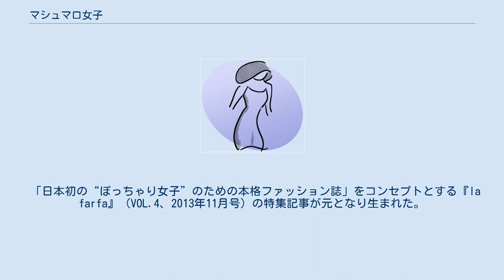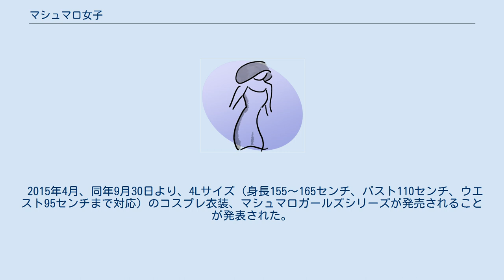マシュマロ女子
マシュマロ女子（マシュマロじょし）は、ぶんか社の雑誌『la farfa』による造語。
 ただし、実際にはla farfaが提唱する以前からグラビアアイドル業界で使用されていたことが確認できる。
 「日本初の“ぽっちゃり女子”のための本格ファッション誌」をコンセプトとする『la farfa』（VOL.4、2013年11月号）の特集記事が元となり生まれた。
『la farfa』におけるマシュマロ女子系コーディネートのモデルには、身長158cm・体重85kgの後藤聖菜が起用されている。
 テレビでも2013年12月17日放送のフジテレビ『情報プレゼンター とくダネ!』で、マシュマロ女子が大人気といった特集が組まれた。
 2014年12月5日のマイナビウーマンニュースによれば、1、2年前から漫画や雑誌でマシュマロ女子が話題になってきたといった記事が書かれ、女性にとってのマシュマロ女子は、ぽっちゃりしてかわいらしい感じだが、男性にとってのマシュマロ女子は、ちょっとむっちりムッチリした女性らしい女性だとし、ミロのヴィーナスが男性にとっての理想体型であること、笑顔と清潔さが大切であると報じた。
 2015年4月、同年9月30日より、4Lサイズ（身長155〜165センチ、バスト110センチ、ウエスト95センチまで対応）のコスプレ衣装、マシュマロガールズシリーズが発売されることが発表された。
 類義語に、小学館の雑誌『CanCam』による造語「ぷに子」がある。